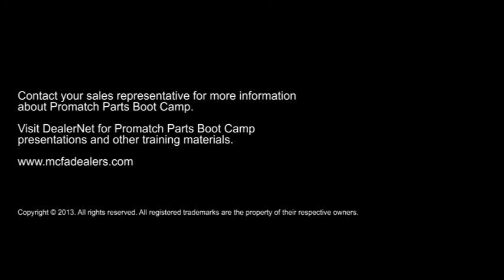Boot Camp 2013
Parts Boot Camp is for individuals who are ready to become experts on competitive parts. We offer a free training session (over the course of three days) to help newcomers to the forklift industry learn about our program and provide tips on how to sell parts.